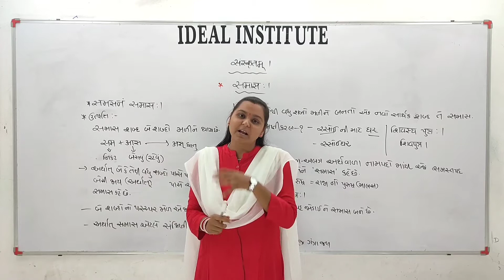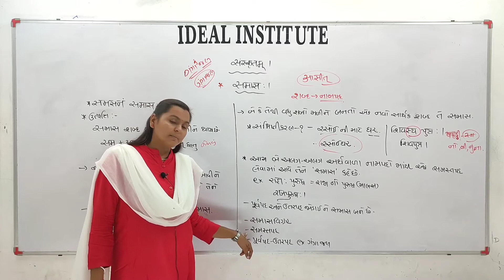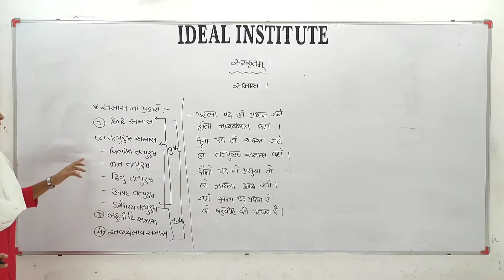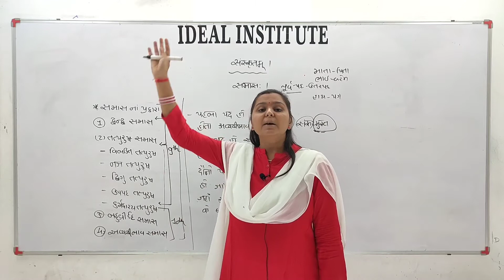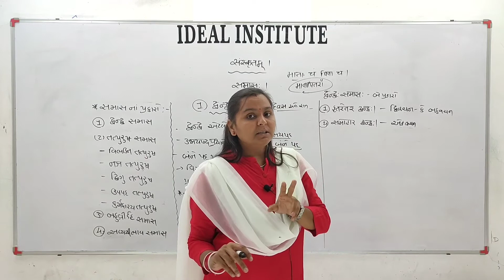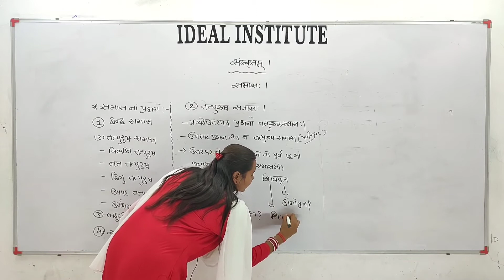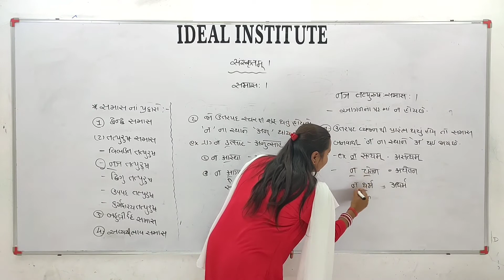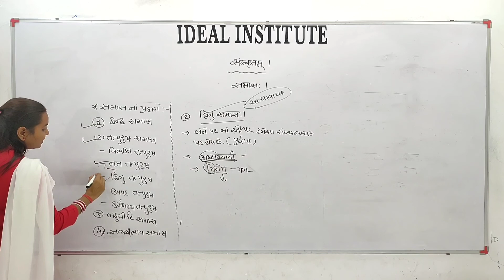Sanskrit 10th Lect.2 GopiMa'am Raval